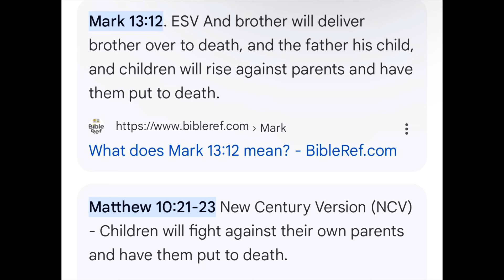We are in the beginning of the END TIMES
Part of Amy’s original motivation for going to college, which she paid for herself, was to find a husband: she had been taught that men were better spiritual leaders than women, and hoped that a partner could help her hear God. Ambrose was socially conservative. No drinking. No sex outside of marriage. She found a boyfriend, but the relationship didn’t last, and soon she wasn’t sure she wanted to get married at all. She enjoyed her courses, and took such thorough notes that, on one occasion, other students offered to buy them. “Amy came to university like a sponge,” Ken Nickel, Amy’s philosophy professor, told me. “She wanted to understand.” On visits home, she stumbled into conflicts. During a family vacation in 2013, she told her parents and siblings that she didn’t think the Bible implied that it was wrong to be gay. “I think, naïvely, I was just, like, Oh, they’ve just never heard this interpretation,” she said. “And they’ll be, like, ‘Oh, my gosh, thank you for letting us know!’ ” Instead, as Amy tells it, one of her younger brothers became upset, and quoted Bible verses to make the opposite argument. Her mother sent her a letter expressing concern for her soul. During the drive home after her graduation, it came up that Amy identified as a feminist, and her parents began arguing with her about abortion. She cried in the back seat.

Amy attended law school, and a few years later returned to Ambrose to speak at an event. While visiting, she learned from the university’s president that her parents had sent him a letter expressing displeasure about Amy’s transformation. Their daughter used to be a “Bible quizzer,” they wrote, but now “rarely picks up a Bible except to highlight the verses that she believes say the opposite of their obvious and orthodox meaning.” Her mother said that Amy had a difficult relationship with her brothers, whom she now regarded as “misogynists.” If her parents could start over, they would discourage her from attending the school. “She used to be a calm and steady young woman but now suffers from a sometimes debilitating anxiety in spite of how faithful and unwavering God is in His support and provision,” the letter read. “She has turned her face from Him towards despair.” Amy told me that learning about the letter was “destabilizing.” She wasn’t yet estranged from her family—that would happen a few years later—but she found herself visiting less often.

Family estrangement—the process by which family members become strangers to one another, like intimacy reversed—is still somewhat taboo. But, in some circles, that’s changing. In recent years, advocates for the estranged have begun a concerted effort to normalize it. Getting rid of the stigma, they argue, will allow more people to get out of unhealthy family relationships without shame. There is relatively little data on the subject, but some psychologists cite anecdotal evidence that an increasing number of young people are cutting out their parents. Others think that we’re simply becoming more transparent about it. Discussion about the issue has “just exploded,” Yasmin Kerkez, the co-founder of Family Support Resources, a group for people dealing with estrangement and other family issues, told me. Several organizations now raise awareness and hold meetings or events to provide support for people who are estranged from their families. Becca Bland, who founded a nonprofit estrangement group called Stand Alone, told me that society tends to promote the message that “it’s good for people to have a family at all costs,” when, in fact, “it can be much healthier for people to have a life beyond their family relationships, and find a new sense of family with friends or peer groups.” Those who have cut ties often gather in forums online, where they share a new vocabulary, and a new set of norms, pertaining to estrangement. Members call cutting out relatives going “no contact.” “Can I tell you how great it was to skip out on my first Thanksgiving?” one woman who no longer speaks with her parents told me. “I haven’t heard family drama in years